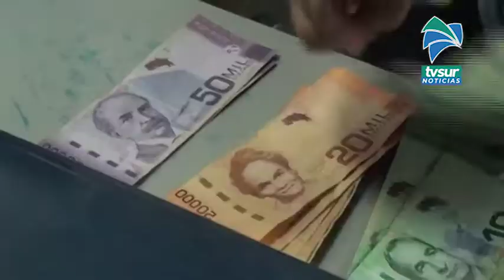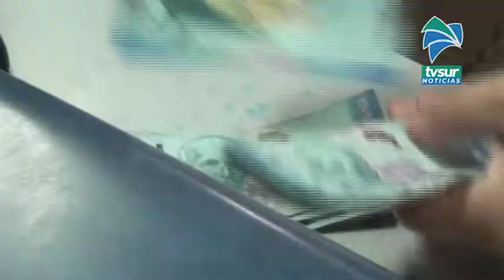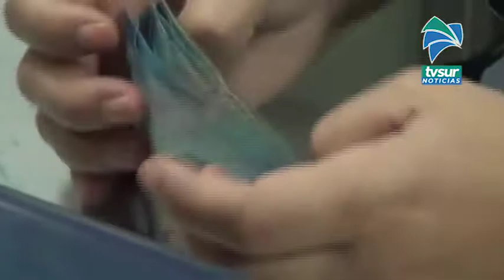Región Brunca es una de las que tiene menos solicitudes para reducción y suspensión de jornadas